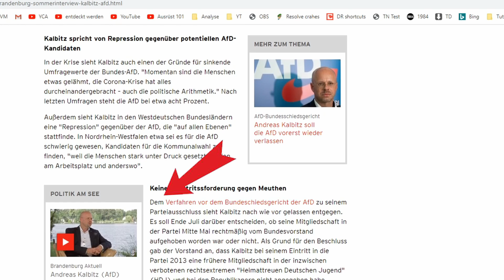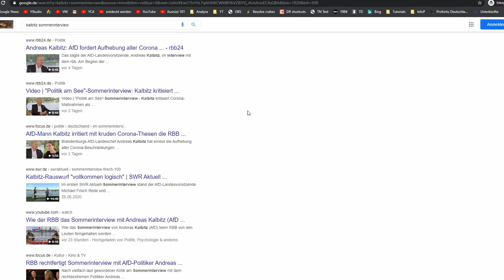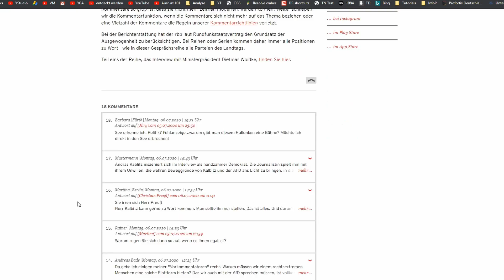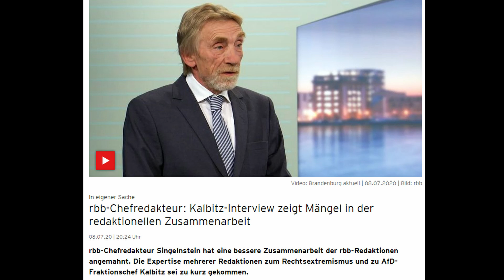Wie der RBB die Verbreitung des Komplettinterviews mit Andreas Kalbitz (AfD) weiter einschränkt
Wie der RBB die Verhinderung der Verbreitung des kompletten Sommerinterviews mit Andreas Kalbitz (AfD) durch eine weitere Verschlechterung der Auffindbarkeit und Sperrungen von Kopien  verschärft, darum geht es in diesem Video.

Ein paar ausgewählte AfD E-Mail-Adressen (viele mehr leicht ergooglebar, bitte nicht unflätig beleidigen oder spammen, das bringt nichts):